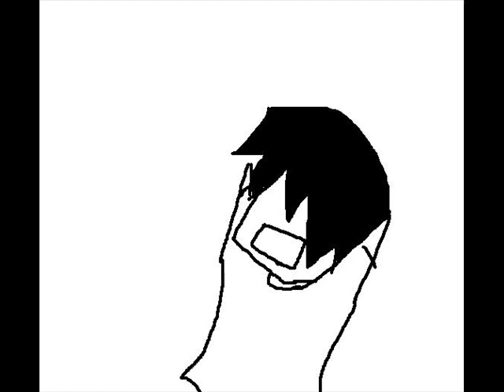Brain Freeze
I owens nothing, nothing!